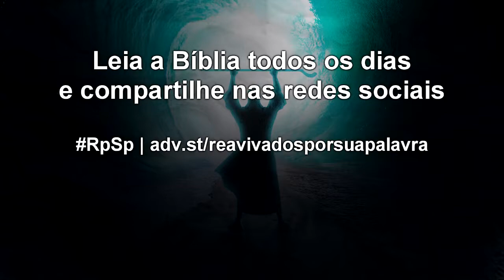Êxodo 25 - Reavivados por Sua Palavra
Deus quer nos encontrar, mas diferente dos tempos bíblicos, não há tabernáculo com a Arca da Aliança. Esse encontro pode ser no templo ou em nossa casa. De qualquer forma, esse encontro ocorrerá em nossa mente, em nosso coração.